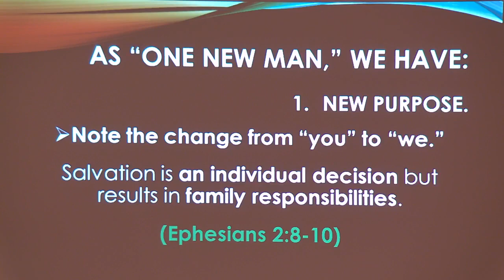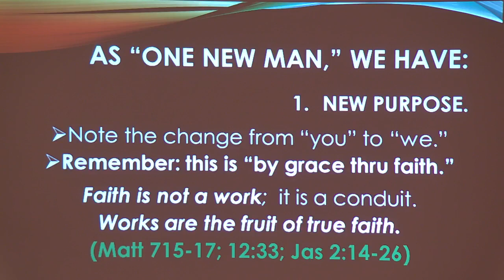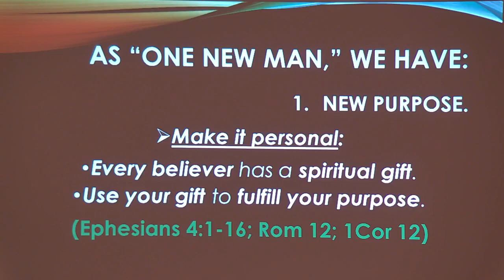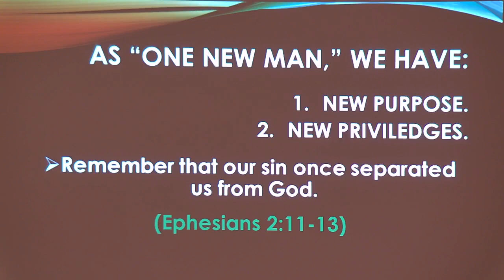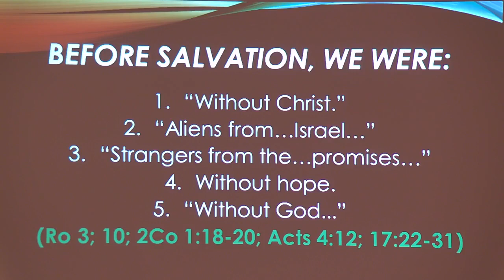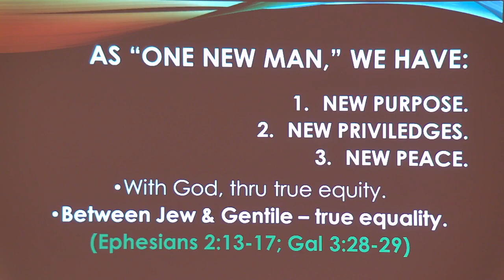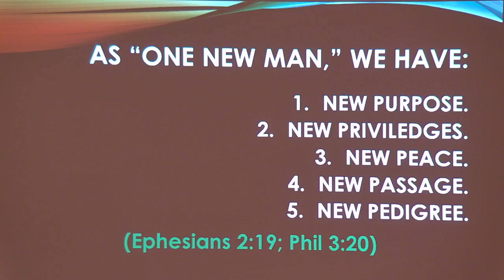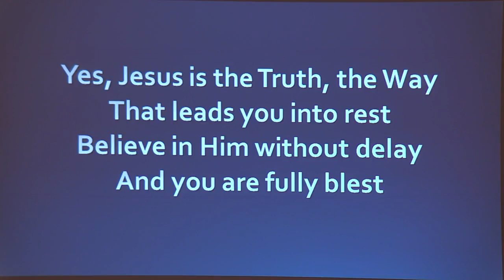Morning Service 8-15-21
Streaming License 21376769/Daywind Social Media License